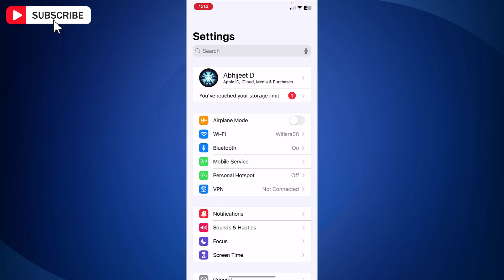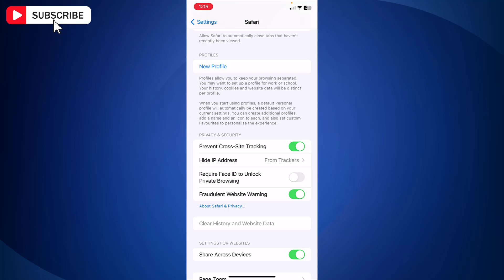How to Clear Cookies from Safari Browser on iPhone | Delete Cookies From Safari On iPhone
How to Clear Cookies from Safari Browser on iPhone. Looking to clear cookies from your Safari browser on your iPhone? In this video, we'll guide you through the steps to easily remove cookies and browsing data from Safari. Clearing cookies can help protect your privacy, free up storage, and improve your browser's performance. Whether you're troubleshooting issues or just doing regular maintenance, our step-by-step guide will show you how to clean up your Safari browser. Follow along to keep your browsing experience smooth and secure!